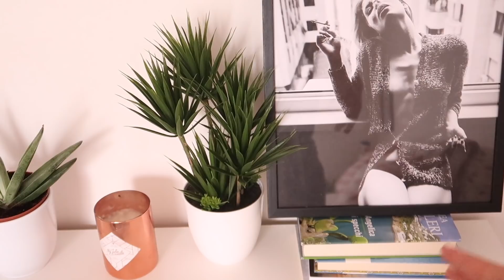ROOM TOUR ITA \ osservatricescaltra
Finalmente il room tour ! Ecco la mia camera da letto, arredata in modo minimal.

"Il codice"OSSERVATRICESCALTRA" dà il 25% di sconto sui poster di DESENIO, tra il 12 e il 14 Giugno. Il codice non è valido per le cornici e i poster delle collezioni handpicked-/collaboration

ikea cassettiera malm 6 cassetti
ikea copriletto
ikea cuscini rosa e bianchi
crema anticellulite
Candela Yankee candle
Sgabello ikea
Bobby brown make-up Manual
Eos lip balm
Crema mani banana Tony Moly

Grazie Desenio per avermi offerto questi poster, non sono stata pagata per la realizzazione di questo video.

💕 non scordate  di starmi bene,
                     Ambra  ♥